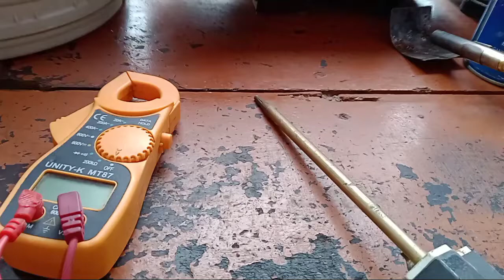गीजर का थर्मोस्टेट कैसे चेक करें!!How to Test Geyser Thermostat In Hindi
How to test geyser thermostat

इस चैनल पे मैं आप दोस्तों को
AC
फ्रिज
वाशिंग मशीन
डीप फ्रीजर
R.O
गीजर
हाउस वायरिग
फैन, बनाना सिखाऊंगा आप लोग चैनल से जुड़े रहें